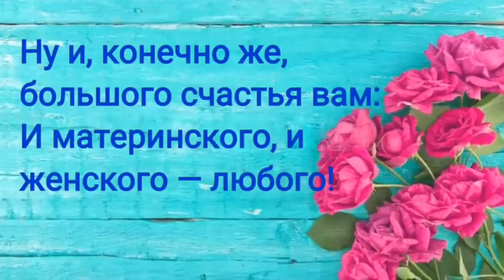С днём Матери! Красивая открытка.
День матери празднуют в последнее воскресенье ноября, то есть каждый год его дата меняется – в 2023 году День матери будут отмечать 26 ноября. В честь приближающегося праздника рассказываем, как он появился и что подарить маме или бабушке.